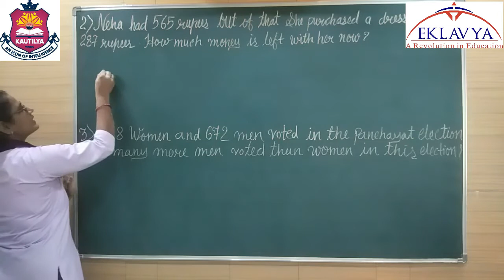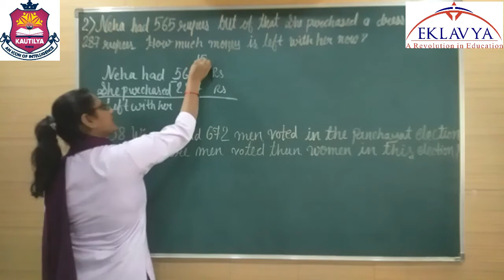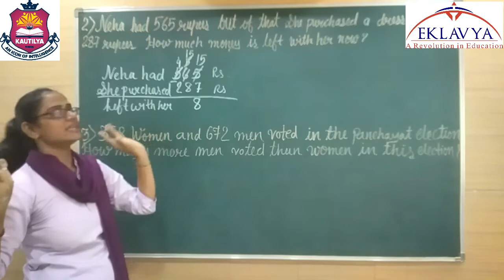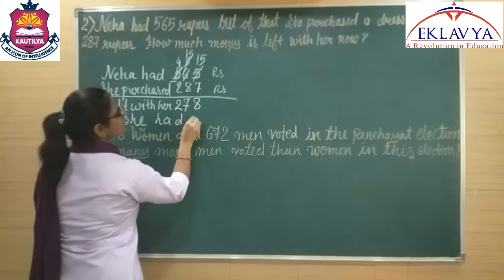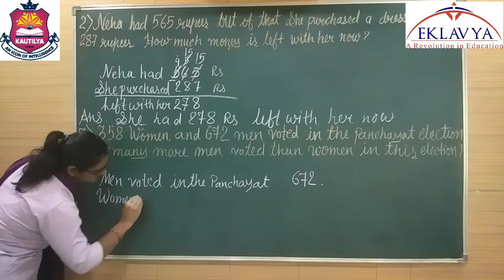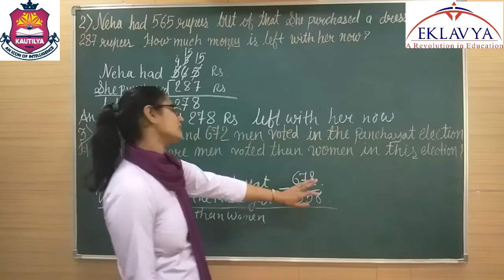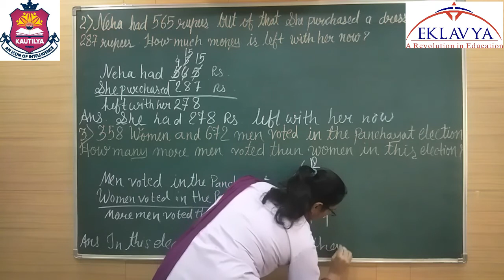FUN WITH GIVE AND TAKE/ PART-4/ 3RD MATHS/ EKLAVYA VASTRAL.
EKLAVYA EDUCATION,
VASTRAL, AHMEDABAD- 382418.
STD - 3
SUB - MATHS
TOPIC - FUN WITH GIVE AND TAKE ( PART-4 )